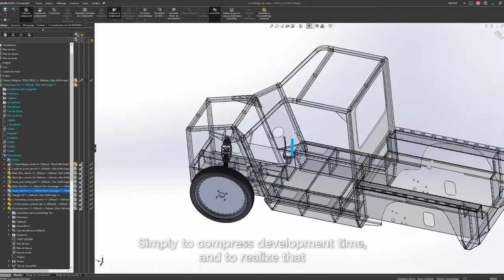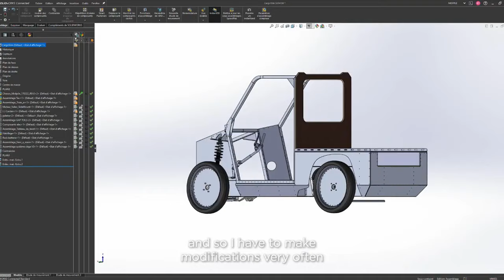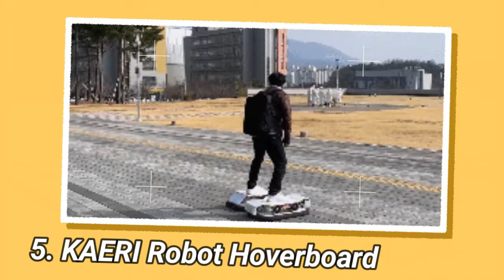MIND-BOGGLING MACHINES: VEHICLES OF THE FUTURE, TODAY!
Incredible Vehicles You Won't Believe Are Real!

0:13  1. Robot “Arcax”

1:40  2. Midipile Mobility

3:08  3. Motocompacto

4:18  4. Consumer Car

5:38  5. KAERI Robot Hoverboard

6:43  6. Yadea one button folding vehicle

8:01  7. Mäx & Mäleon Cargobike